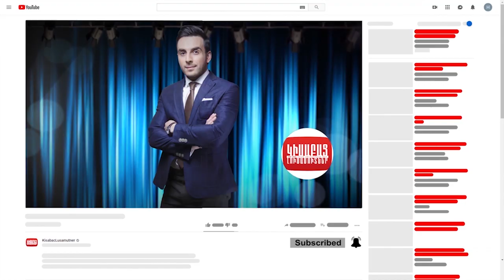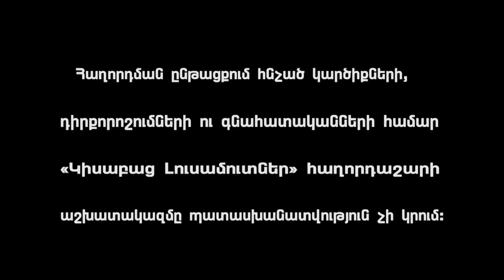Kisabac Lusamutner THE BEST 2019 Ankaravareli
Կիսաբաց Լուսամուտներ THE BEST 2019 ԱՆԿԱՌԱՎԱՐԵԼԻ
ՀԱՅԿԱԿԱՆ ՀԵՌՈՒՍՏԱԵՍՈՒԹՅԱՆ ԹԻՎ 1 ԹՈՔ ՇՈ1ՈՒ